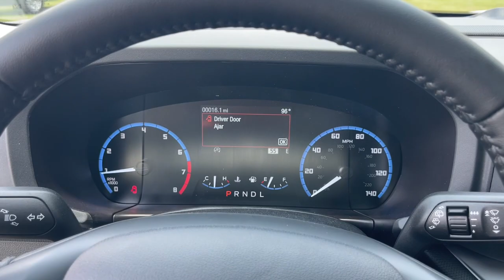2023 Ford Bronco Sport Jacksonville, Orange Park, Gainesville, Ocala, Lake City, FL PRD60099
Silver Metallic New 2023 Ford Bronco Sport Big Bend available in Starke, Florida at Murray Ford Superstore. Servicing the Jacksonville, Orange Park, Gainesville, Ocala, Lake City, FL area.

13447 US Hwy 301 S